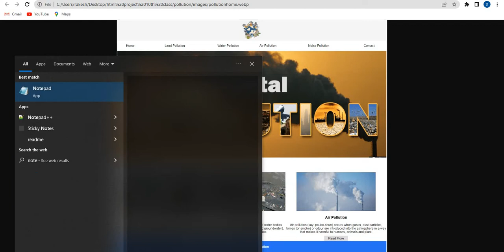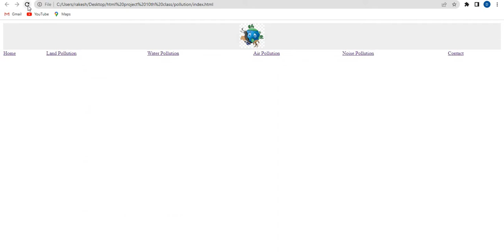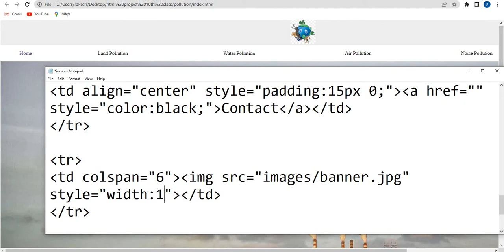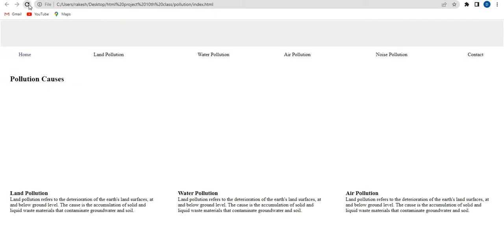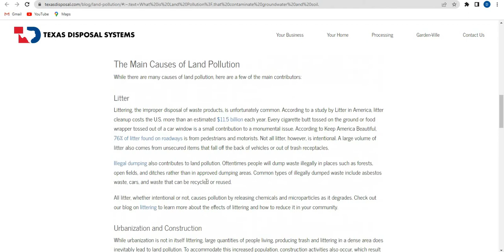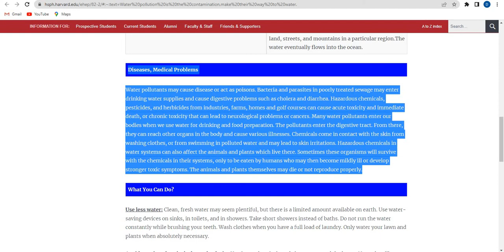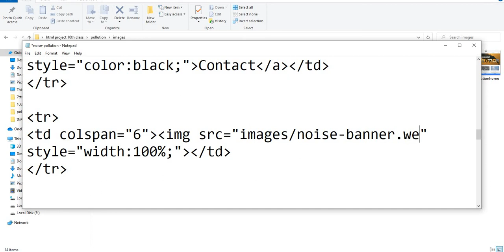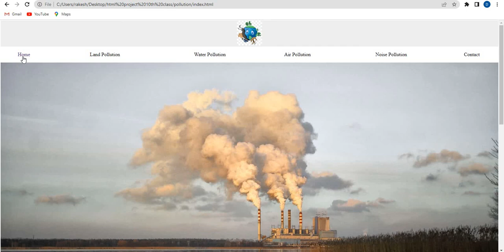HTML Project : Pollution & Pollution Control | HTML Project for Class 10th & 12th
After Downloading the zip file, extract the file, you will get the following folder:

1. html files or source code folder : In this folder you will get the html files or source code of the project you can open the file by right click on the file and open with notepad

2. PDF file for print : In this folder you will get the pdf files for print.

In this video, you will learn how to create Pollution Control Website in HTML with easy steps.